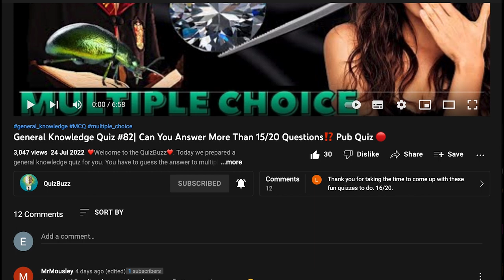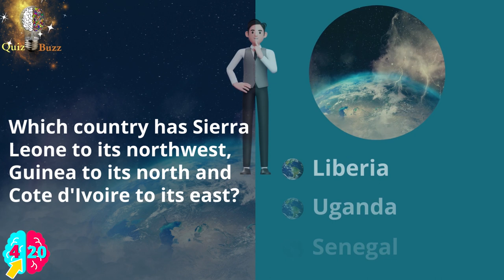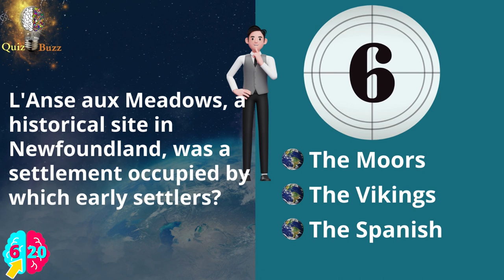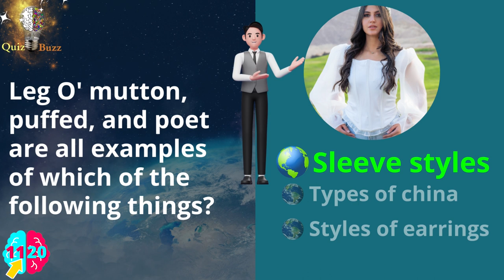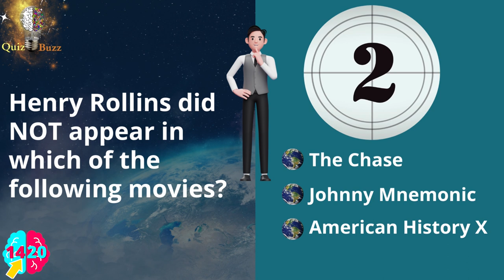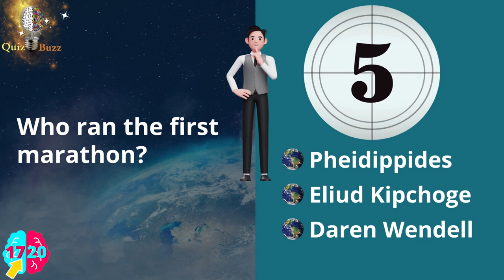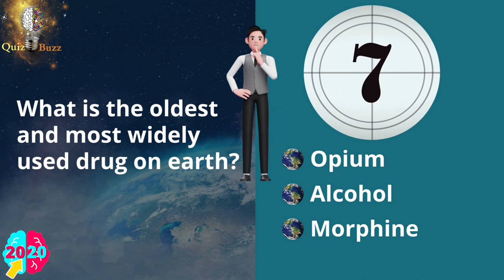This General Knowledge Quiz Will Challenge Your Long Term Knowledge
Chapters
00:00 Intro
00:27 Question 1- During the Great Depression, what nickname did the armadillo have?
00:45  Question 2- In which of these places are prosimian species not found in the wild?
01:03 Question 3- The Comoro islands are located in the Mozambique Channel. This channel is a region of what ocean?
01:21 Question  4- Which country has Sierra Leone to its northwest, Guinea to its north and Cote d'Ivoire to its east?
01:39 Question  5- Which of these countries is NOT a member of the European Union?
01:57 Question  6- L'Anse aux Meadows, a historical site in Newfoundland, was a settlement occupied by which early settlers?
02:15 Question 7- The Biosphere was a structure created for the World's Fair in which Quebec city?
02:33 Question 8- What is the southernmost research station in Antarctica?
02:51 Question 9-  Who wrote 'The Canterbury Tales'?
03:11 Question 10-  What German author won a Nobel Prize for literature in the 1990s?
03:29 Question 11- Leg O' mutton, puffed, and poet are all examples of which of the following things?
03:47 Question 12- What is the scientific name for the domestic cat?
04:05 Question 13- Dick Ritchie is a character in which 1993 movie, written by Quentin Tarantino and directed by Tony Scott?
04:23 Question 14- Henry Rollins did NOT appear in which of the following movies?
04:41 Question 15- Which of these boxers was the oldest man ever to win the heavyweight title?
04:59 Question 16- What is the language requirement for joining the French Foreign Legion?
05:17 Question 17- Who ran the first marathon?
05:35 Question 18- Who was Cleopatra's first husband?
05:53 Question 19- What is Milan's opera house called?
06:11 Question 20-What is the oldest and most widely used drug on earth?

general_knowledge MCQ multiple_choice quiz trivia General General General Knowledge Quiz| Can You Answer 20/20 Questions⁉️ Pub Quiz 🔴Tough Quiz🔴Trivia